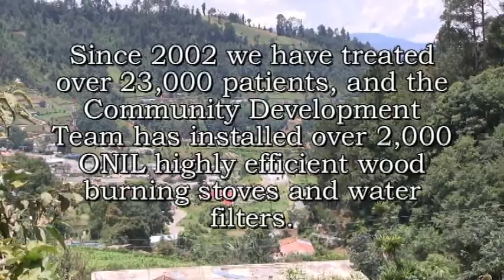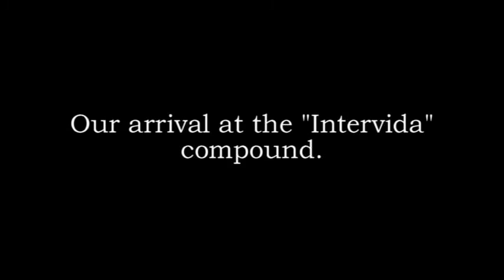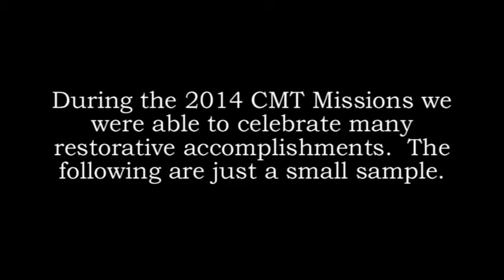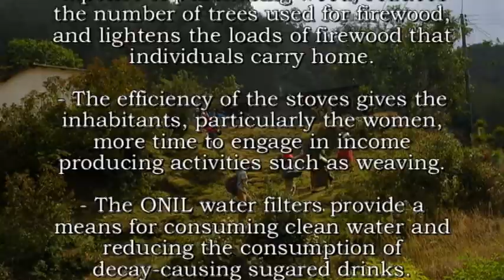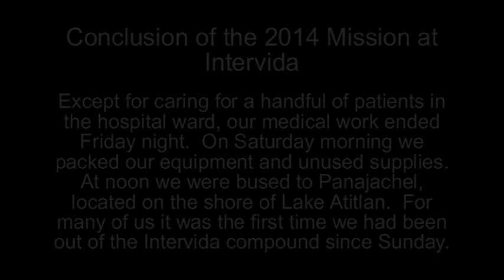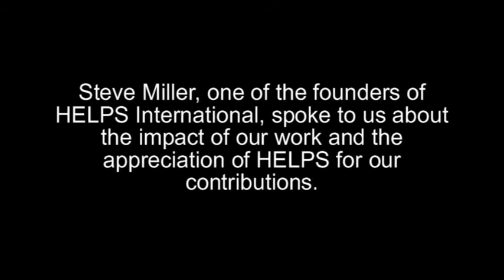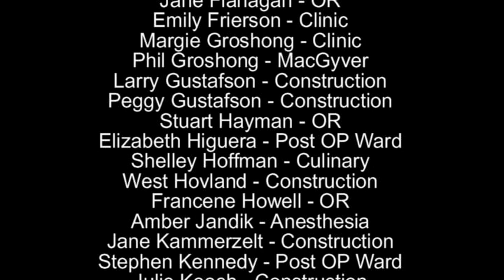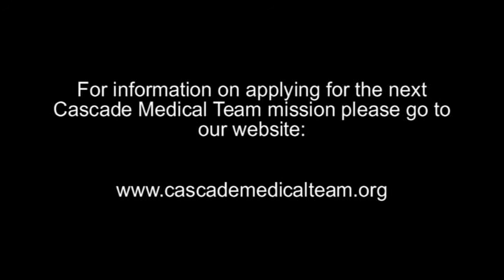2014 Cascade Medical Team Missions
In 2014 the Cascade Medical Team went on its sixteenth and seventeenth medical missions to Guatemala.  The team's work included 160 surgeries and 1492 general medical consultations.  The Community Development Team installed 270 ONIL efficient wood-burning stoves and 153 ONIL water filters, both provide a significant improvement to health of the home environment.